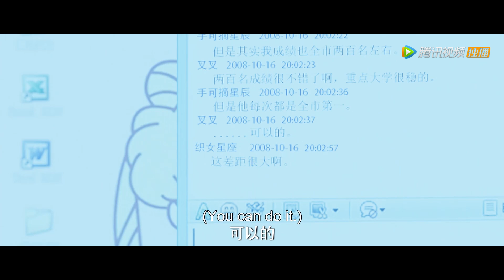EP17 Clip 晶晶明恋于途十年，为于途考清华【你是我的荣耀 You Are My Glory】